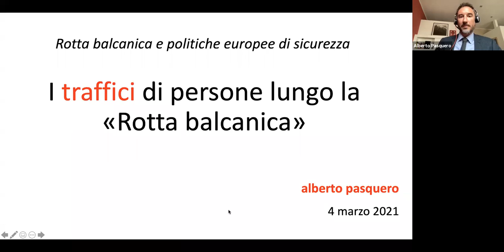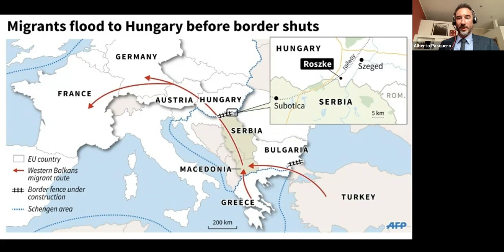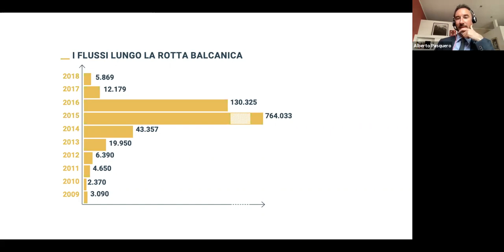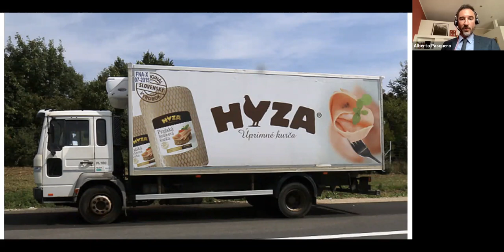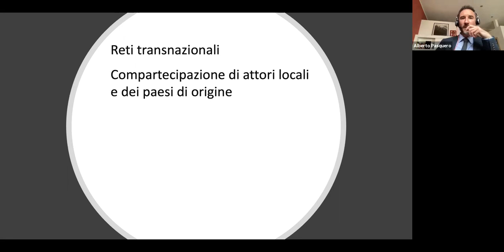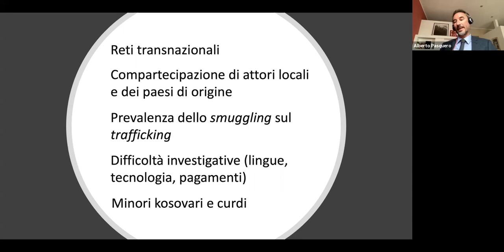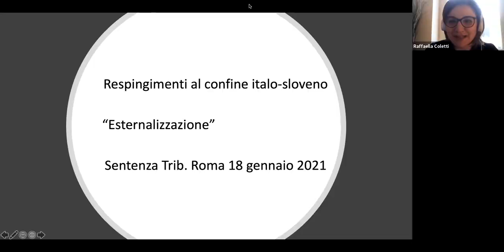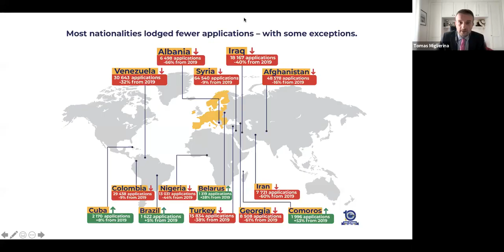Rotta balcanica e politiche europee di sicurezza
Video del webinar "Rotta balcanica e politiche europee di sicurezza", svolto il 3 marzo 2020